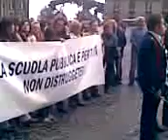Scuola,Napoli Manifest.Tutti a Scuola,3-10-08 1